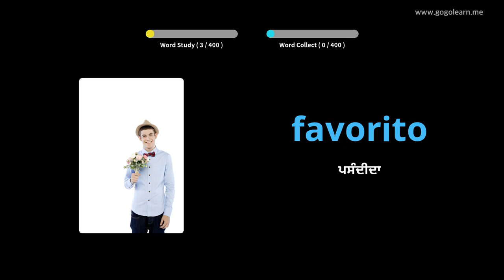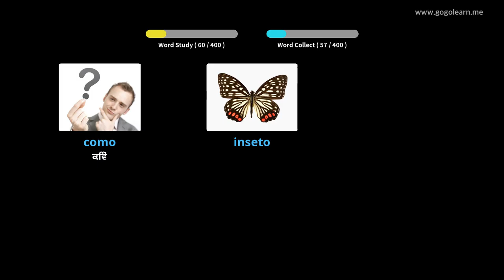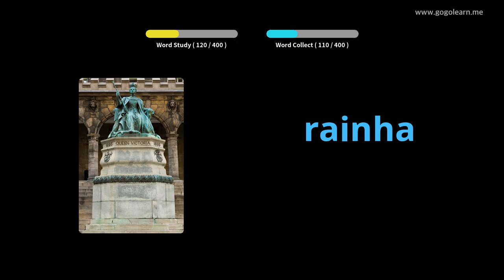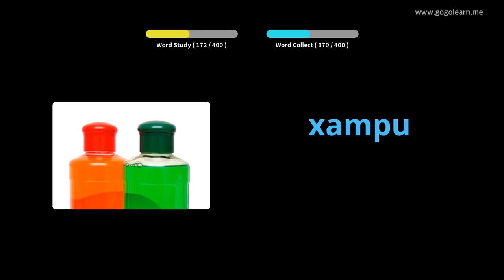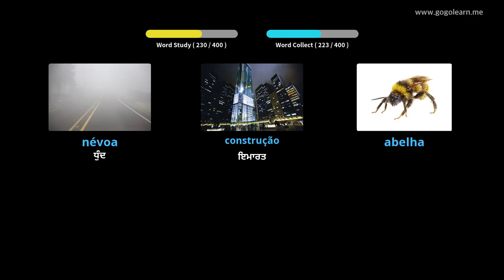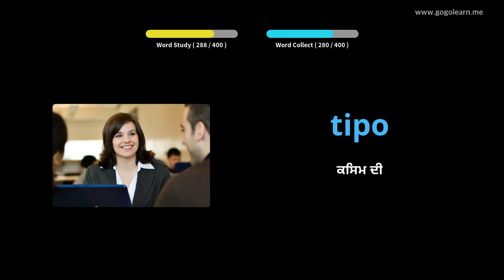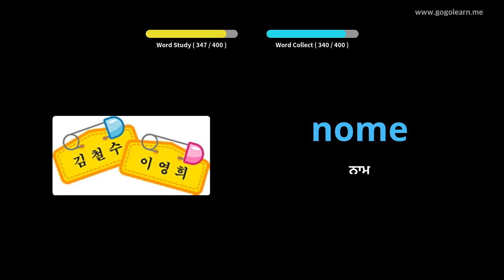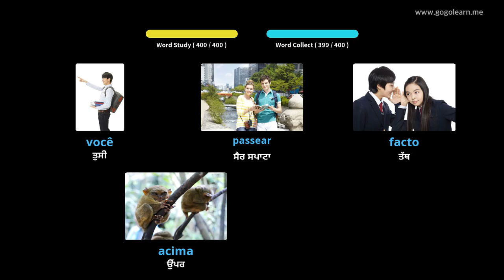ਪੁਰਤਗਾਲੀ ਸ਼ਬਦਾਵਲੀ ਸੈਕੰਡਰੀ ਸਕੂਲ 1 | Golearn